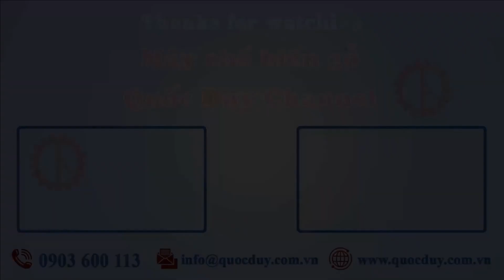Hướng Dẫn Vận Hành Máy Cưa Cắt Ngang - SM 18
MÁY CƯA CẮT NGANG ĐẠP HƠI – SM 18